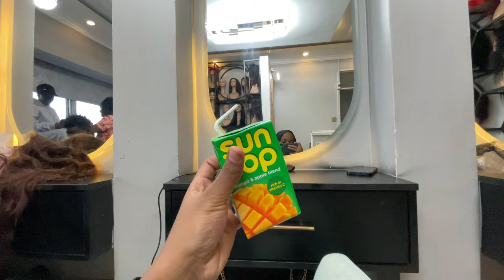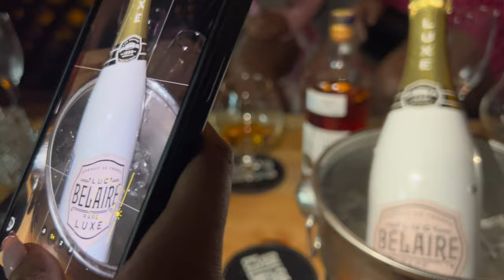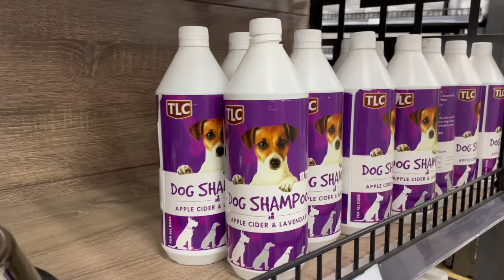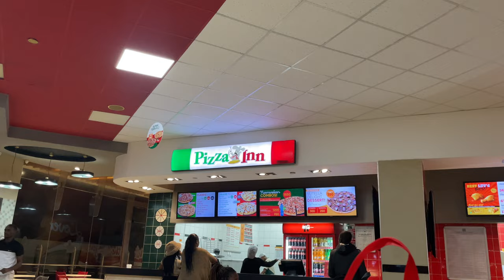ITS BEEN A LONG WEEK HAIBO!!!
Hey my loves I hope you all enjoy this vlog

Microwave from Hisense kenya
Bag kirubis closet
Restaurant olesereni